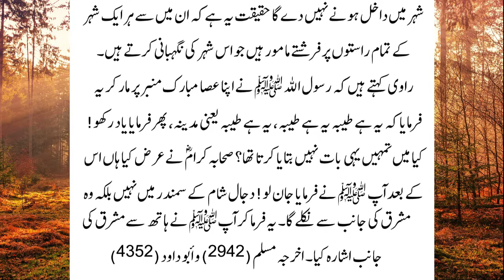Dajaal ka waqia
# The golden history